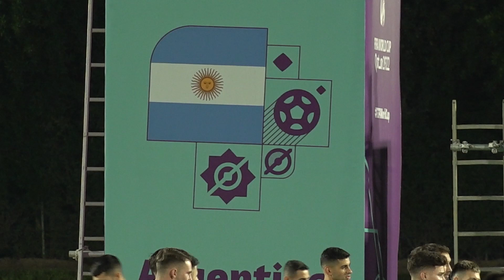📽️ El entrenamiento de Argentina previo a la semifinal ante Croacia